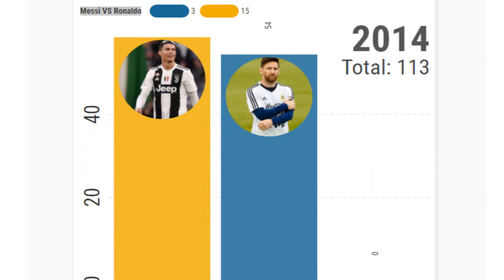Messi VS Ronaldo Global Ranking (2002-2019)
1#newsTechnicalTvMessi VS Ronaldo Global Ranking (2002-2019)Messi VS Ronaldo Global Ranking (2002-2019)Messi VS Ronaldo Global Ranking (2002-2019)Messi VS Ronaldo Global Ranking (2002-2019)Messi VS Ronaldo Global Ranking (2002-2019)Messi VS Ronaldo Global Ranking (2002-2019)Messi VS Ronaldo Global Ranking (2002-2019)Messi VS